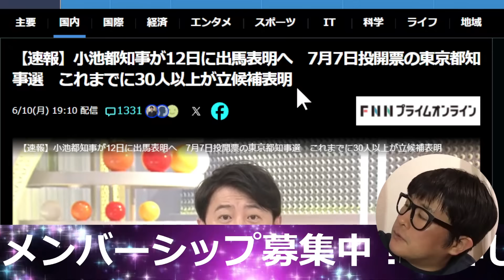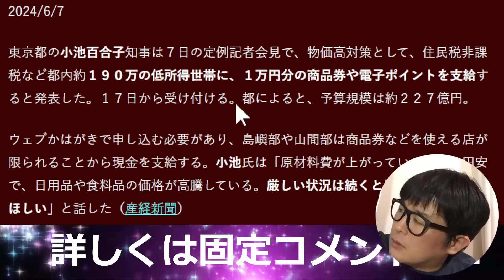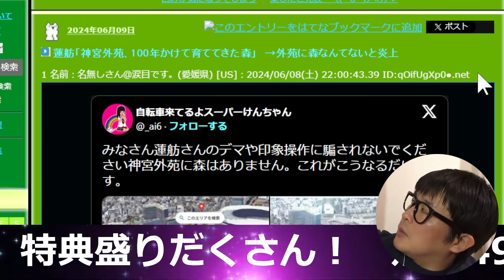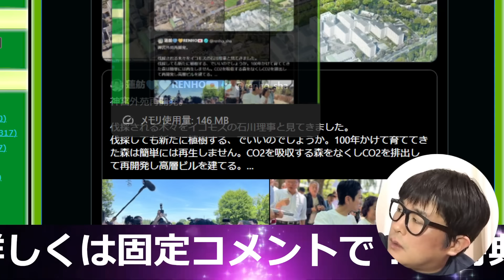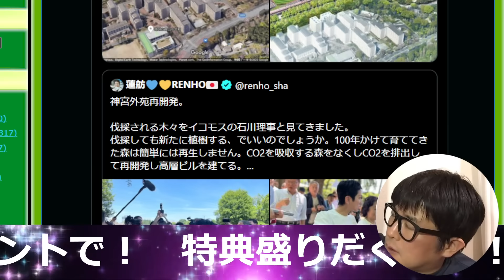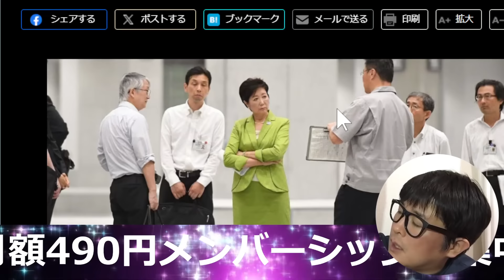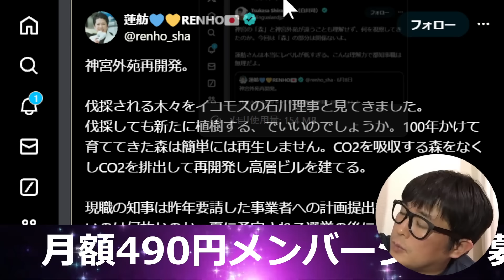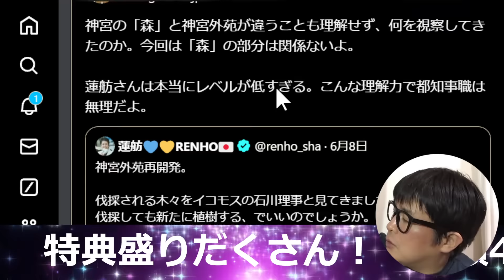小池百合子が都知事選出馬前に低所得世帯に1万円バラマキを行う／蓮舫が神宮外苑の木を切るなと非科学的主張をする【改憲君主党チャンネル】